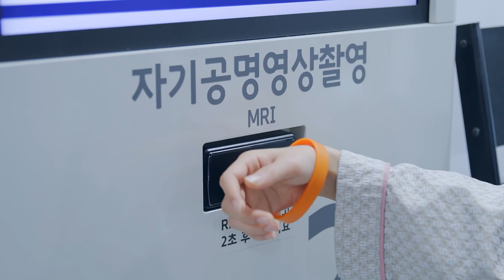GC녹십자의료재단 : 완벽한 검사, 완전한 건강으로.(About GC Labs_short ver)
GC녹십자의료재단은 약 800여 명의 임상검사 전문 의료인들로 구성되어 진단검사의학적 검사와 병리학적 검사를 모두 수행하고 있습니다.

GC녹십자의료재단은 일반검사부터 분자유전검사, 특수 생화학 검사 등의 특수검사에 이르기까지 약 5,000여 항목의 검사를 수행합니다.

특히 세계 유수의 임상검사관련 전문기관들과 협력관계를 맺고 혁신적인 신기술을 끊임없이 연구하여 임상검사에 적용하고 있습니다.